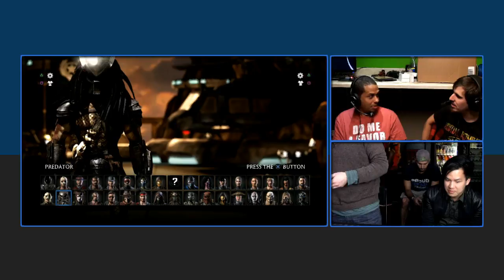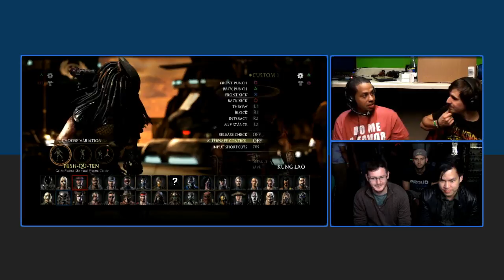[MechaGrudge] MKX GOL Pygmy Potato vs Daklan Devil Trigger